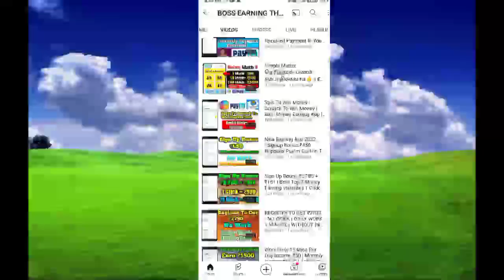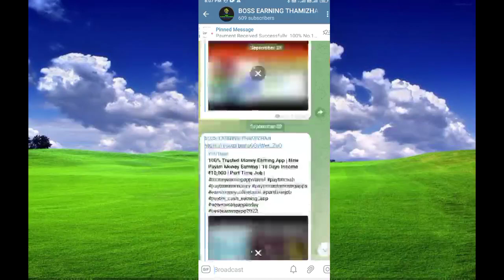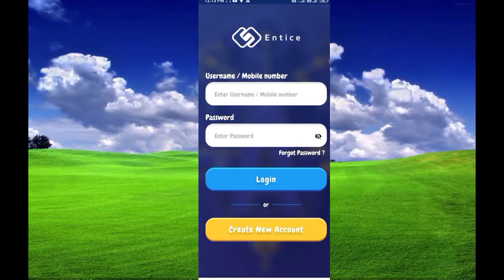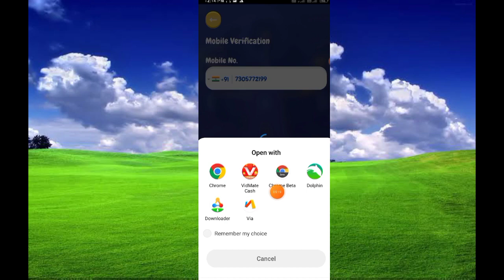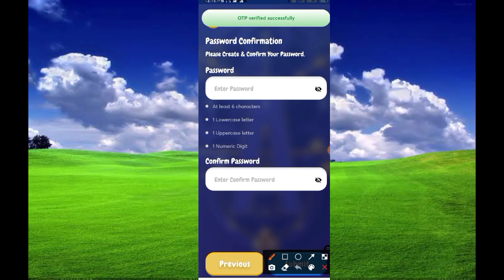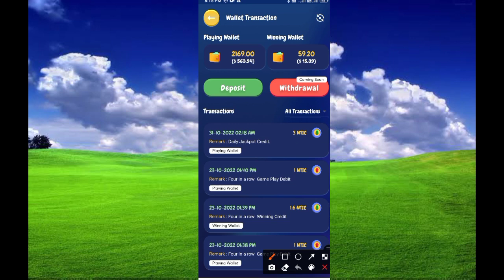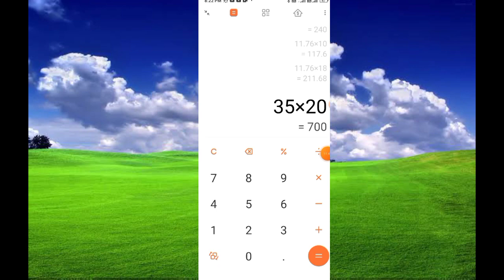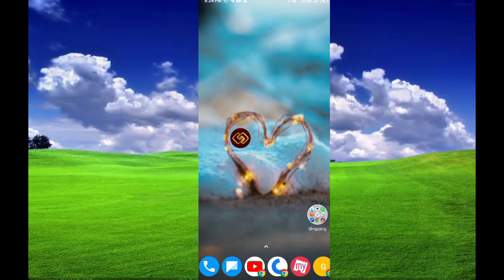Top No :1 Game Earning App | Earn Money ₹3000 - ₹5000 | Sign Up Bouns ₹1,750 | Play Games Earn Money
App Link

Refer code

Jaya4748

Video Link

Queries solved